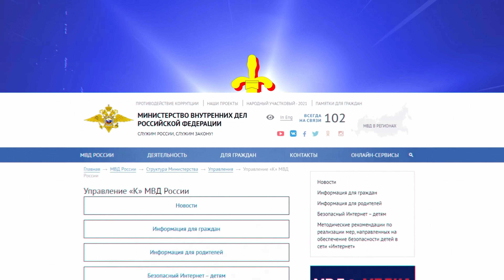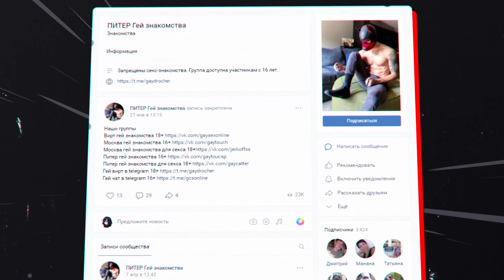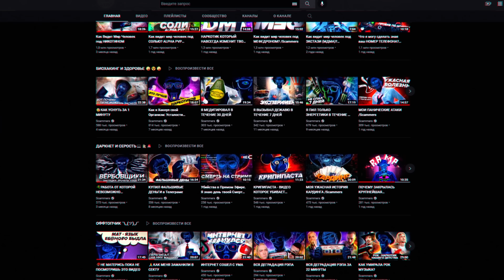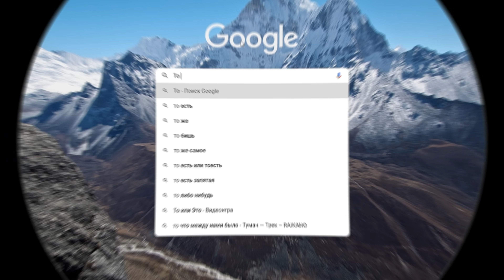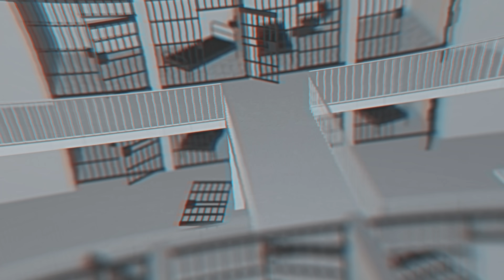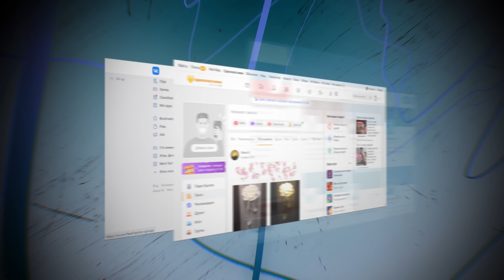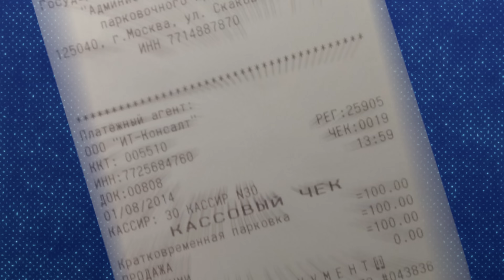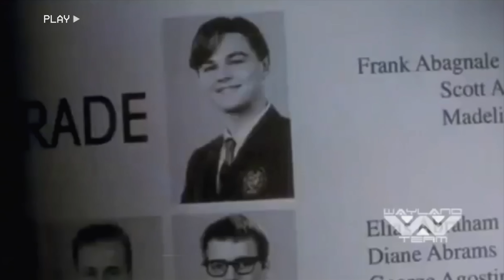📂💻 КТО И КАК ЛОВИТ ХАКЕРОВ Отдел К / КИБЕРПОЛИЦИЯ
Сегодня ты узнаешь Кто и Как Ловит Хакеров.
Я расскажу все что знаю о самом секретном подразделении, которое занимается кибербезопасностью, в простонародье Отдел К или же Киберполиция

Канал Scammers (скамерс) - расскажет тебе об информационной безопасности, включая в себя: анонимность, кибербезопасность. Факты об влиянии на мозг и организм человека разных веществ.
Не попадайтесь на уловки мошенников.